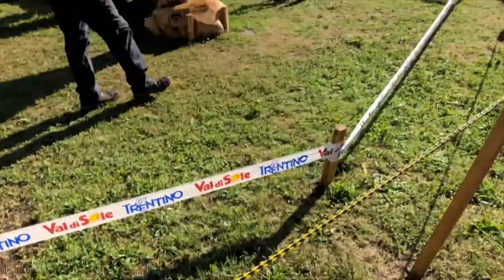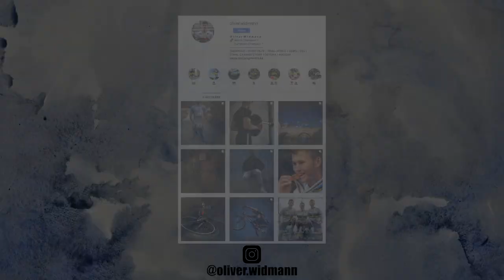BIKE FAIL COMPILATION I Oliver Widmann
Staying on your bike isn't always that easy!
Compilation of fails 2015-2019